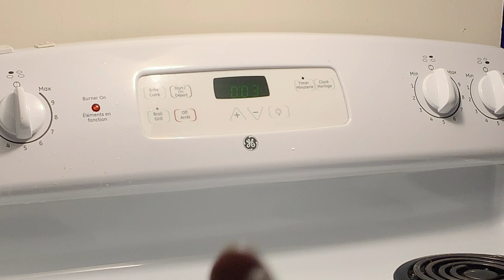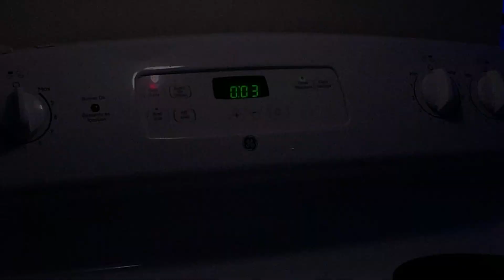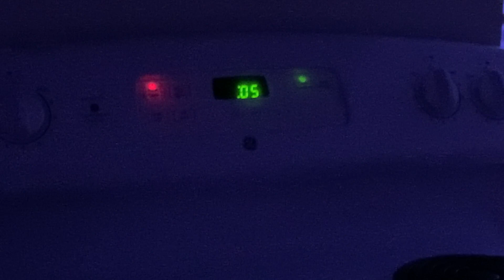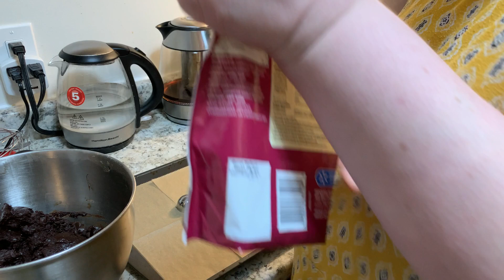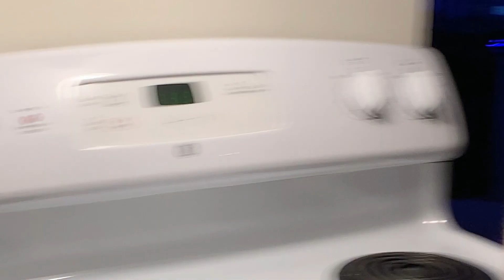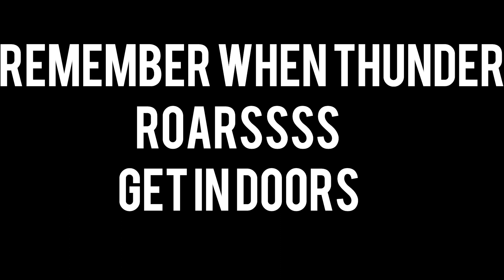Baking Cookies At Midnight Pt3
Hello everyone on this night kristin and myself decided to make cookies as we needed something to give sasha for school for her lunch so at midnight we started pulling out all the baking tools and ingredients and got to baking.

Hope you enjoyed this video if you did light up the like button
if you haven't subscribed yet please do so if you like check to make sure your subscribed as well make sure your post notification bell is turned on it allows you to get notified when we upload. Also catch us on our other social media sites including twitch links.

                               &                                                              (Twitch Accounts)